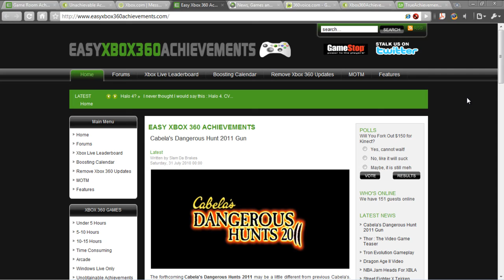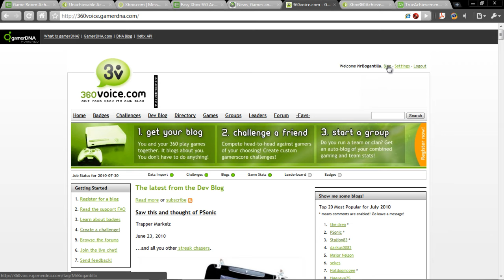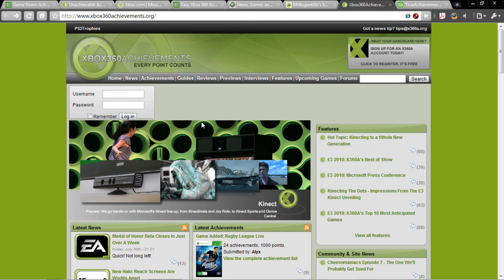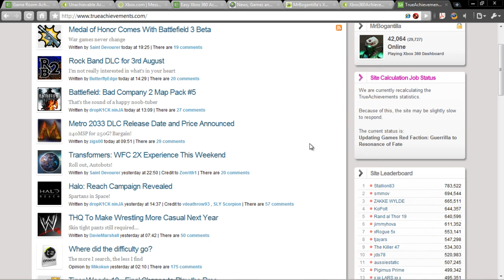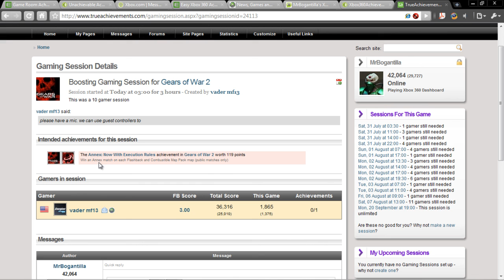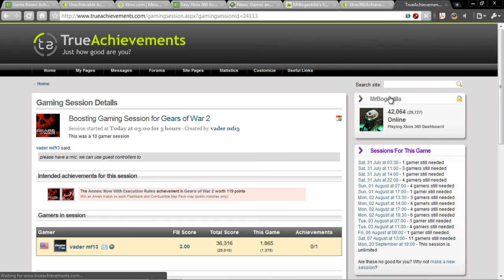Five Best Xbox 360 Related Websites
In this video I will show you my favorite five Xbox 360 related websites out there.